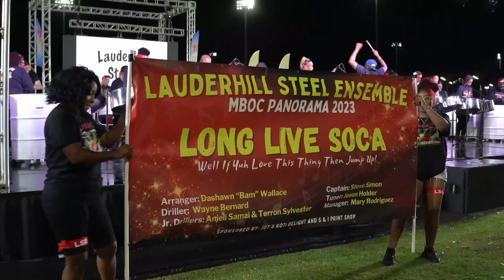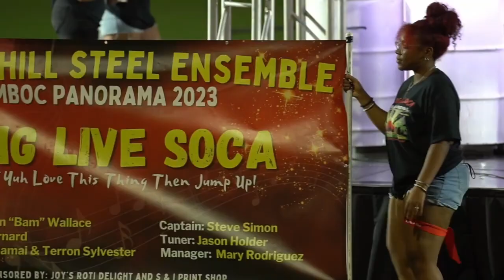Lauderhill Steel Ensemble 2023 Miami Carnival Panorama Champs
The winning performance of Long Live Soca from Lauderhill Steel Ensemble!!
The 2023 Miami Carnival Panorama Champions!!